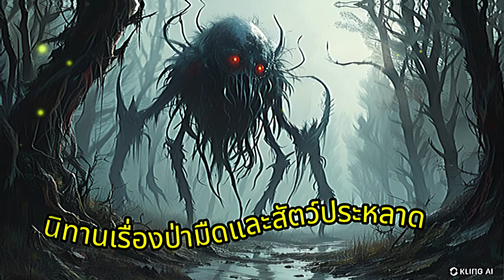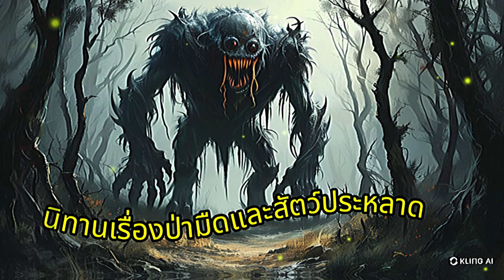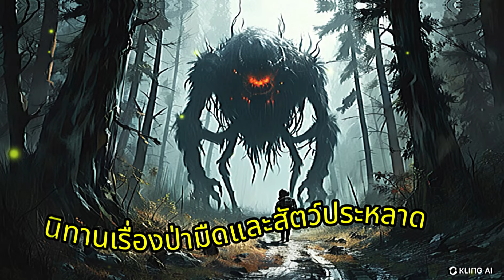นิทานเรื่องป่ามืดและสัตว์ประหลาด, Tales of the Dark Forest and Monsters,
นิทานเรื่องป่ามืดและสัตว์ประหลาด,  Tales of the Dark Forest and Monsters, เล่านิทานให้ฟัง, เล่านิทานให้ลูกฟัง, ฟังนิทานก่อนนอน, เล่านิทานก่อน, เล่านิทานไทยให้ฟัง, คอเมดี้, จีนโบราณ, ย้อนยุค, แฟนตาซี, โรแมนติก, นิยายแปลไทยเรื่อง, The Wealthy Descendants is a Great Doctor, นิทานเสียง,นิทานก่อนนอน,นิทานอีสป,นิทานพื้นบ้าน,นิทานชาดก,นิทานไทย,นิทานภาษาอังกฤษ,นิทานแปล,นิทานเด็ก,นิทานผี,นิทานสนุกๆ,นิทานตลก,นิทานเศร้า,นิทานแฟนตาซี,นิทานวิทยาศาสตร์,นิทานความรัก,นิทานชีวิต,นิทานธรรมะ,นิทานก้อม,นิทานออนไลน์,นิทานสัตว์,นิทานการ์ตูน,นิทานธรรม,เรื่องเล่า,นิยาย,นิทานเสียง,นิยายเสียง,ນິທານກ່ອນນອນ,ນິທານພື້ນບ້ານ,ນິທານລາວ,ນິທານເດັກ,ນິທານຕະລົກ,ນິທານຜີ,ນິທານຊວນຫົວ,ນິທານເສົ້າ,ນິທານຮັກ,ນິທານຊີວິດ,ນິທານກ້ອມ,ນິທານທຳ,ເລື່ອງຊວນຫົວ,ເລື່ອງເລົ່າ,ເລົ່ານິທານ, ນິ​ທານ​ໂບ​ຮານ, ນິ​ທານ​ເກົ່າ​ແກ່, ນິ​ທານ​ປະ​ລຳ​ປະ​ລາ, ເດັກ, ເດັກ​ນ້ອຍ, story, aesop fables, aesop, Fairy tales, moral tales, children's tales, children's tales, cartoon tales, cartoons, animal tales, animal cartoons,